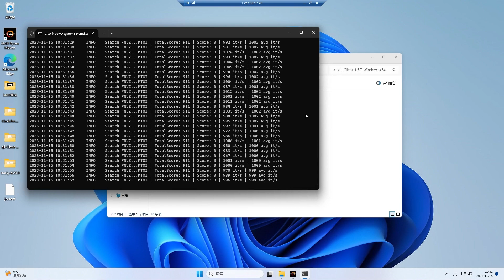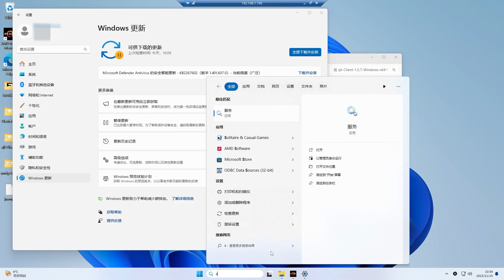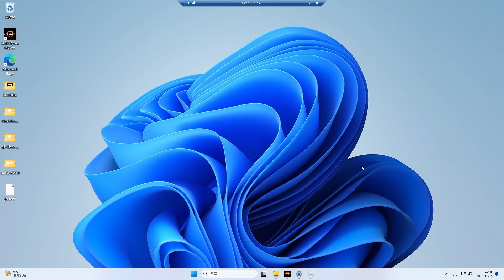Qubic 挖矿闪退问题及其他注意事项 | CPU 挖矿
一般闪退能解决，但有时矿池本身不稳定，那没有办法